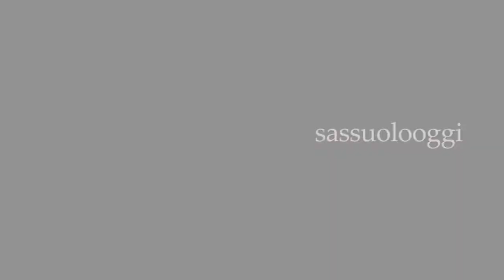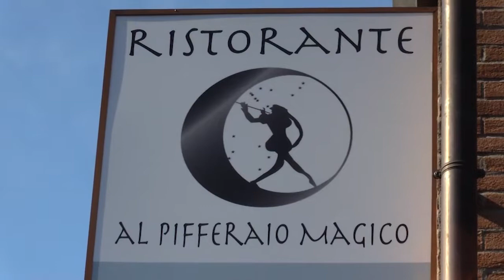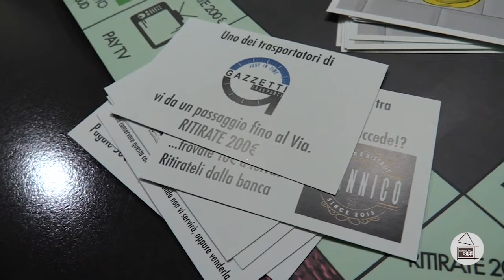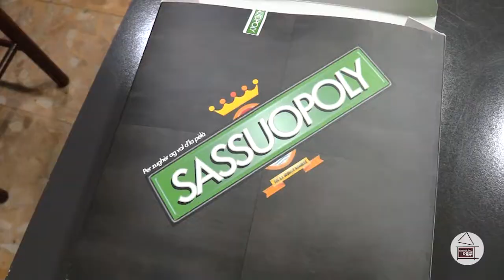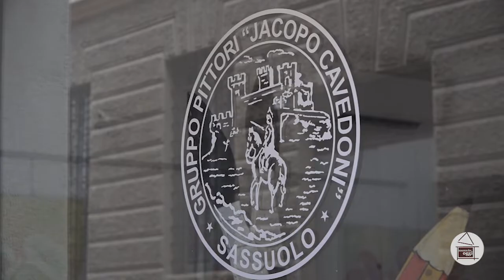Sassuolo Oggi Tg - 22 settembre 2020